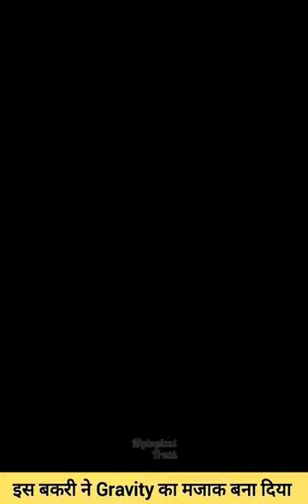😨IBEX GOAT जिसने बना दिया Gravity का मजाक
बकरी ने बना दिया ग्रेविटी का मजाक
इस बकरी ने Gravity का मजाक बना दिया
इस बकरी ने बना दिया ग्रेविटी का ही मजाक
बकरी जिसने बना दिया ग्रेविटी का मजाक
ग्रेविटी का मजाक बनाया
जानवर जिसने बनाया ग्रेविटी का मजाक
ऐसा कौन है जिसने बना दिया ग्रेविटी का मजाक
ग्रेविटी का बन गया मजाक
motivational
General knowledge
Knowledge
Know
advance
advanture
funny
amazing
Facts
fun
tech
always
happy
amazing facts
shorts
viral
short video shorts
Instagram Reels videos
short video shorts videos
Respect
YouTube shorts
If you try hard you will defi.
trying harder
Full
Hard work
hard working
amazing hard work
YouTuber kase Bane
YouTube shorts viral kase kare
YouTube video kase viral kare
YouTube facts
YouTube monitize
YouTube monitijaction
daily news
daily updates
daily facts
daily status